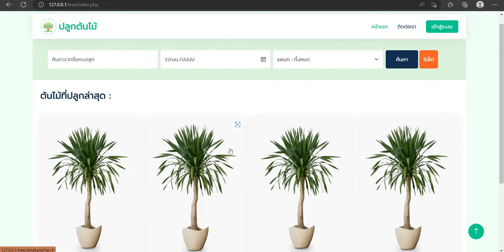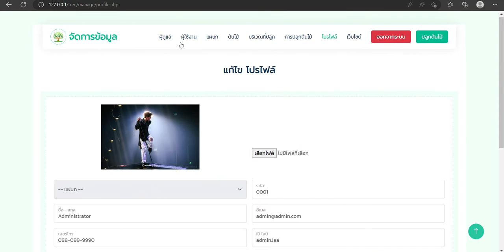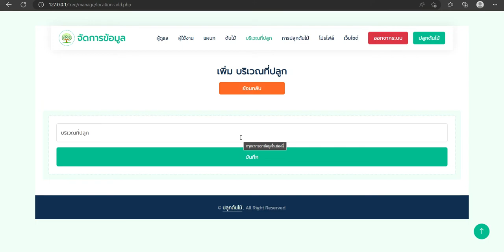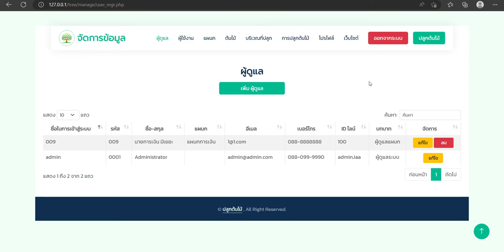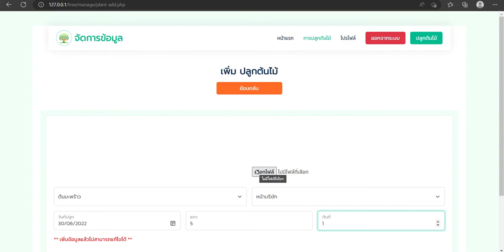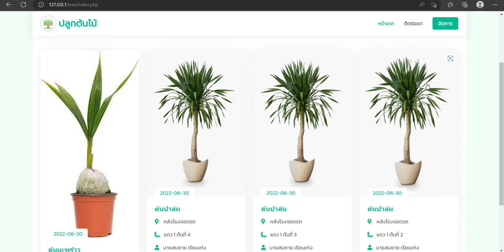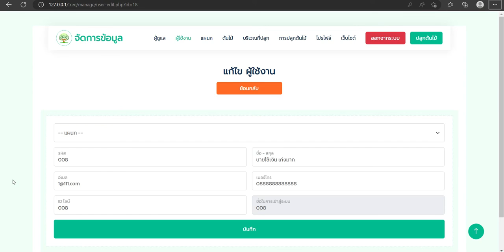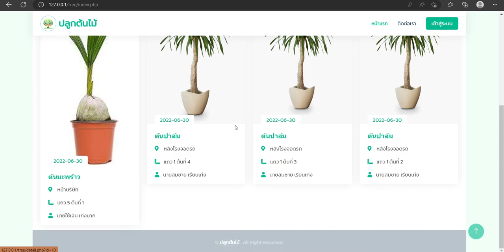ระบบการจัดการปลูกต้นไม้ แอพปลูกต้นไม้ php mysql